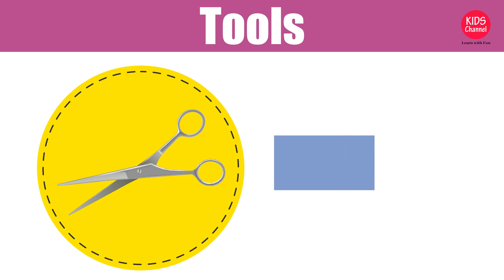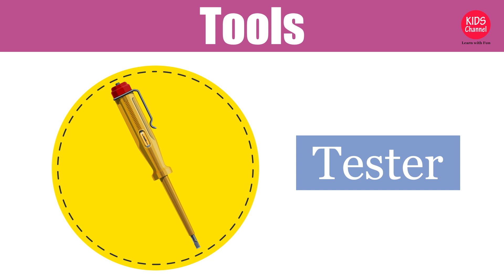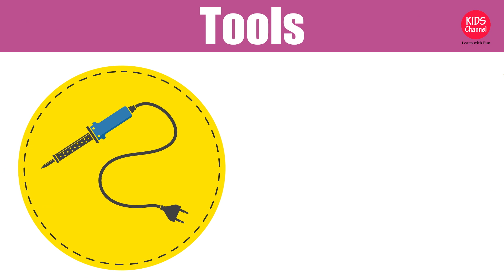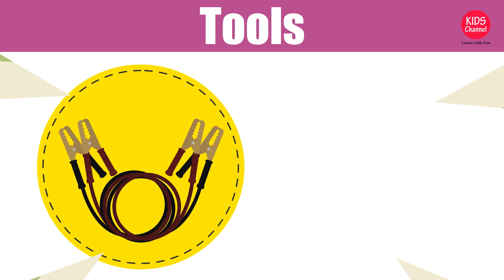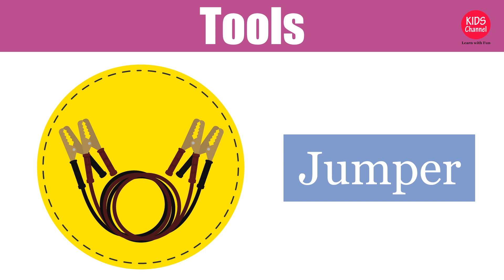List of tool for kindergarten | Tools name | Tools names in English | Kids Channel - Learn with Fun